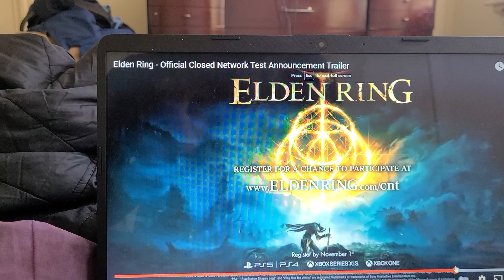EDLDEN RING CLOSED NETWORK TESET TRAILERRR TRAILER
it's delayed